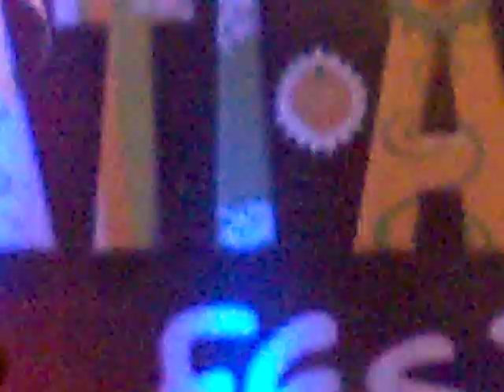STEVEN silva during Kapuso Night 2012 at Kalibo Pastrana Park 2